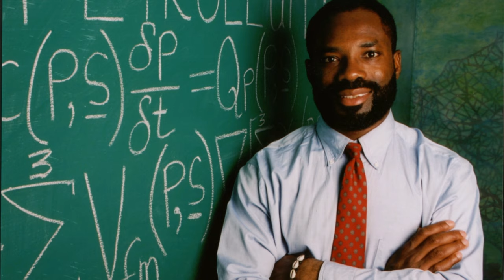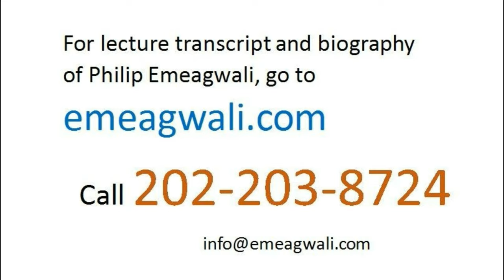Philip Emeagwali Supercomputer | A Formula for Inventing a New Computer | Famous Inventors Alive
The new supercomputer is the quintessential human invention. It is the very symbol of genius and inspiration. Inventing a supercomputer is about turning science-fiction to non-fiction.
Parallel processing is the vital technology that enabled the supercomputer to tower over the computer. Practical parallel processing was a new path that led to a new computer science
and a new computational physics.
Back in 1989, my discovery of
practical parallel processing
made the news headlines because
it enabled us to see computers
and supercomputers in a different way, namely, as parallel processing
or solving a million problems at once, instead of solving only one problem
Parallel processing is the crown jewel
inside every supercomputer
that enables it to solve
grand challenge mathematical problems
that will be otherwise impossible to solve.

I discovered practical parallel processing
and I did so at 8:15 in the morning
of July 4, 1989
in Los Alamos, New Mexico,
United States.
when I figured out
how to solve 65,536, or more,
grand challenge problems
and how to solve them at once
or in parallel,
instead of solving only one problem
at a time or in sequence.
My discovery
of the parallel supercomputer
that was highlighted
in the June 20, 1990 issue
of The Wall Street Journal
changed the landscape
for extreme-scaled
computational physicists
and opened new doors
for research mathematicians
who must think in parallel
and do many things at once,
instead of doing only one thing
at a time.
The massively parallel supercomputer
offers research engineers
and research meteorologists
the opportunity
to solve a million, or even a billion, initial-boundary value problems at once, instead of solving only
one such problem at a time.
My discovery
of practical parallel processing
opened the public’s imagination
on what the computer of tomorrow
can do today.
Eleven years after my discovery
my invention
of a new supercomputer
was reconfirmed
by then U.S. President Bill Clinton
and reconfirmed
in his presidential lecture
of August 26, 2000.
That lecture of President Bill Clinton
was delivered to the Nigerian parliament in Abuja, Nigeria.

My experimental discovery
of the massively parallel processing
supercomputer
occurred around that new internet
and occurred
on the Fourth of July 1989.
My supercomputing discovery
made the news headlines
and was reported
Eleven years later,
my discovery of the fastest calculation across a new internet
that is also a new virtual supercomputer
was reconfirmed
and reconfirmed
in his presidential speech
Bill Clinton’s presidential speech
was delivered
to the Nigerian parliament
in Abuja, Nigeria.

Philip Emeagwali 190610 2 With Captions